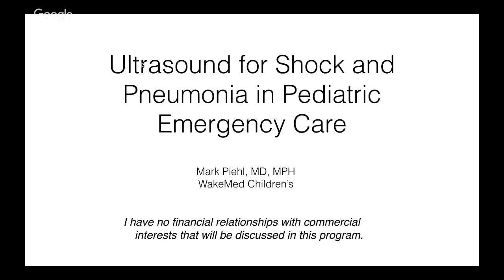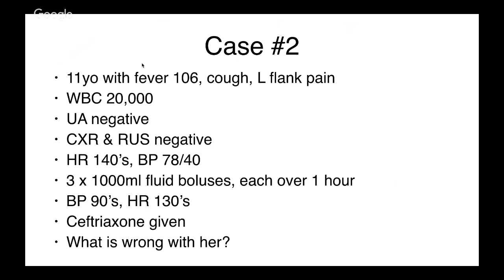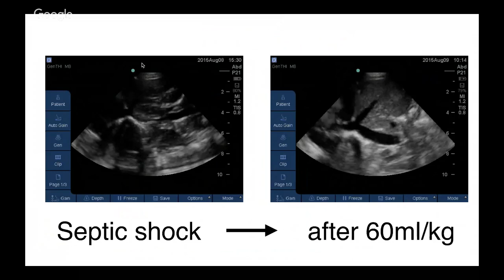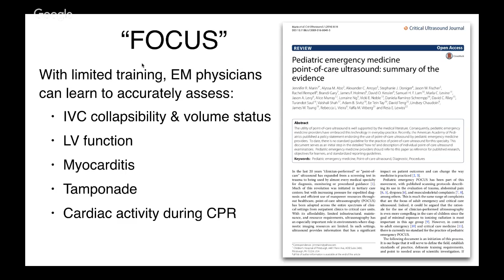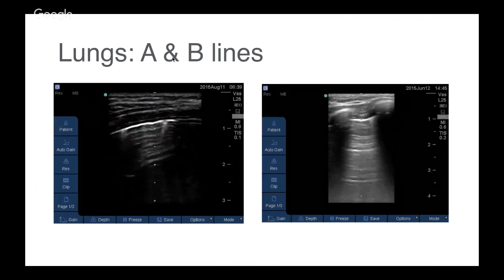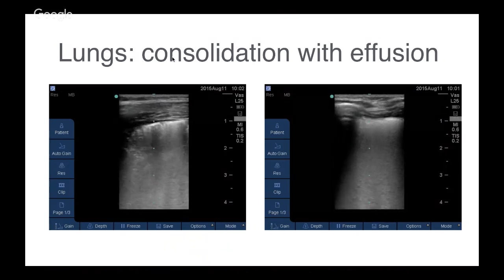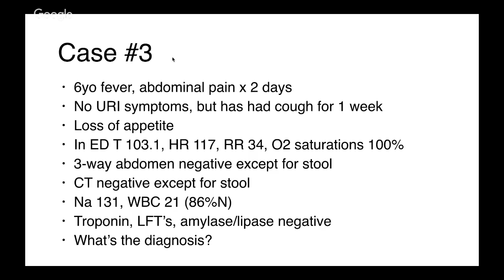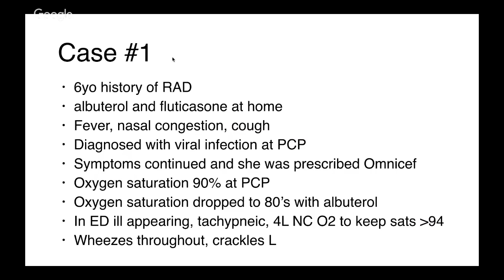Webinar: Bedside Ultrasound in Pediatric Emergency Care: Shock and Pneumonia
Webinar Recorded: March 13, 2019 - Dr. Mark Piehl presents "Bedside Ultrasound in Pediatric Emergency Care: Shock and Pneumonia."